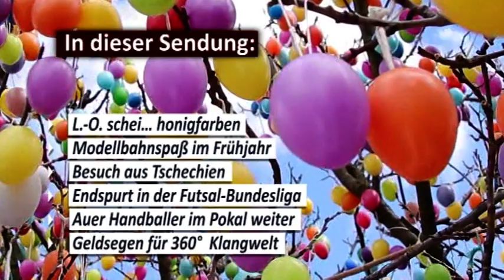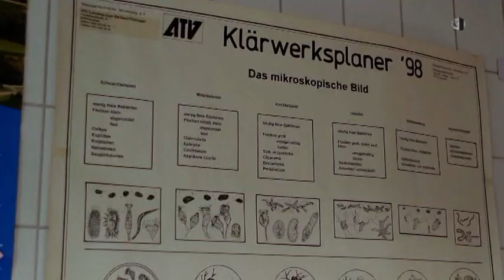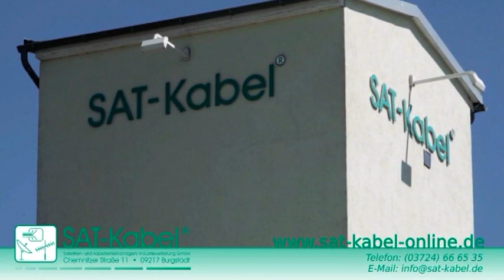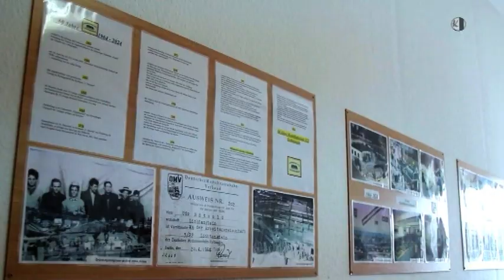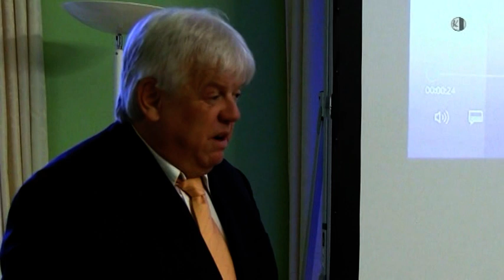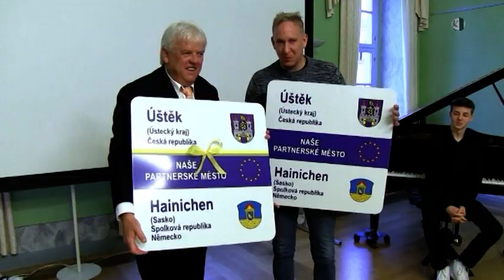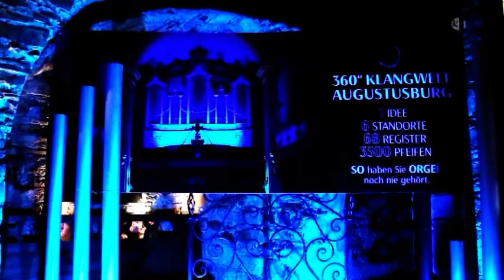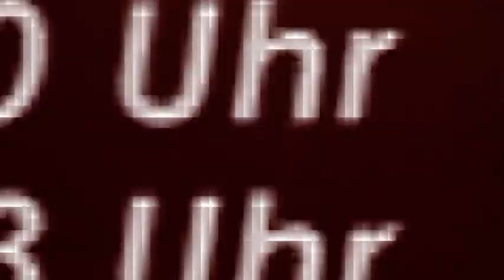Regionalmagazin Chemnitzer Umland, Ausgabe 13/2024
- L.-O. schei… honigfarben
- Modellbahnspaß im Frühjahr
- Besuch aus Tschechien
- Endspurt in der Futsal-Bundesliga
- Auer Handballer im Pokal weiter
- Geldsegen für 360°  Klangwelt